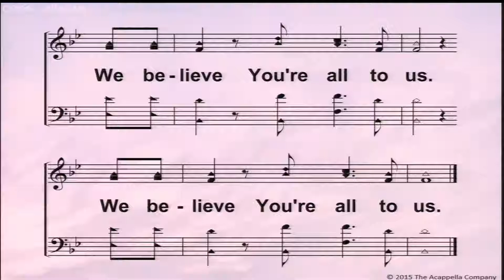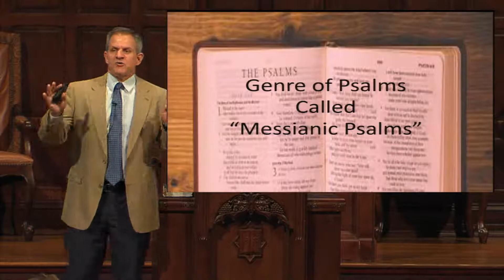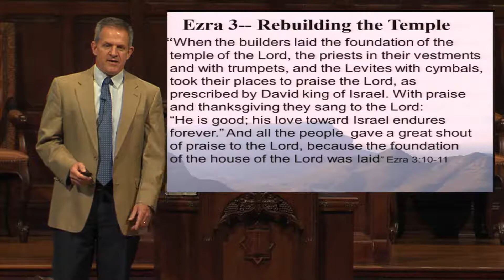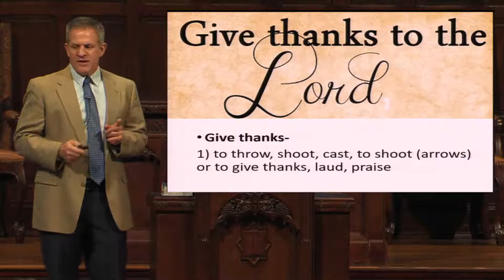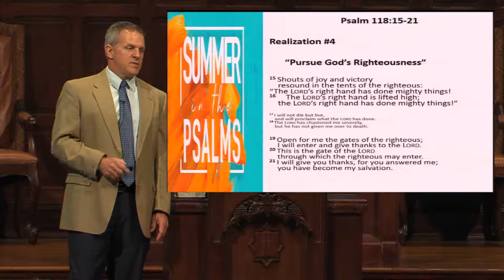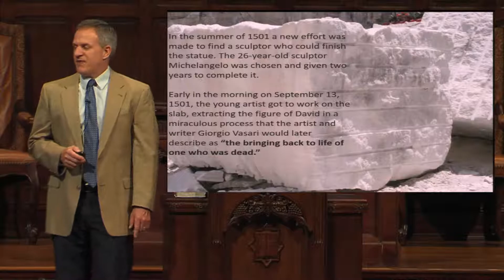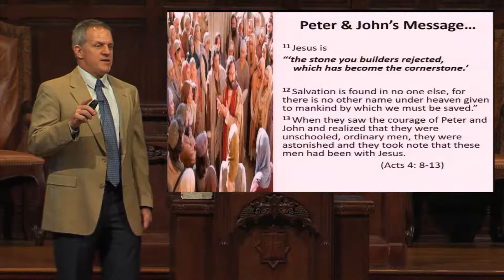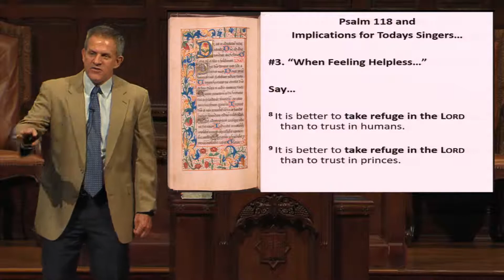Sermon (8/15/21) - Scott Sager - Summer in the Psalms Part 4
Live stream of Sunday morning worship